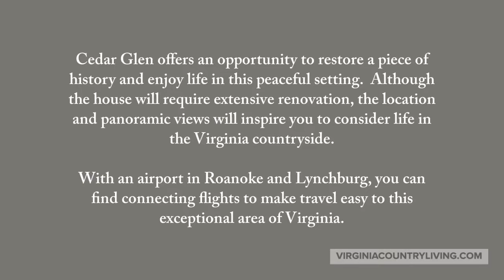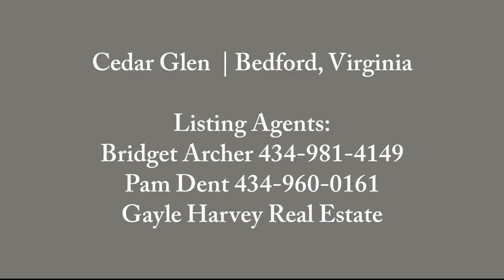c. 1760 Cedar Glen Farm | Bedford, Virginia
Legend has it that George Washington once stayed at Cedar Glen while on a surveying trip to Bedford County. As you stand in front of the circa 1760 home, time stands still. It is easy to imagine horse and rider galloping through the 124.9 acres of rolling farmland in need of an overnight stay.